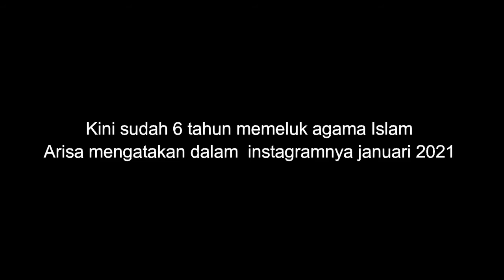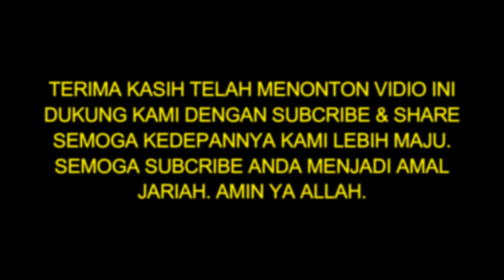SEMPAT TIDAK DIAKUI SEBAGAI ANAK KARNA MASUK ISLAM DAN ENDINGNYA MENGHARUKAN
KISA PERJALANAN MUALAF SEORANG WANITA ASAL JEPANG SEMPAT TIDAK AKUI SEBAGAI ANAK DARI IBU NYA,  KINI SDH 6 TAHUN MEMELUK AGAMA ISLAM

SPECIAL TERIMA KASIH